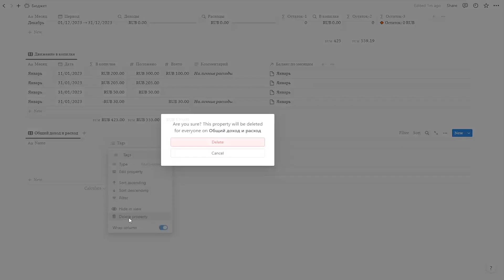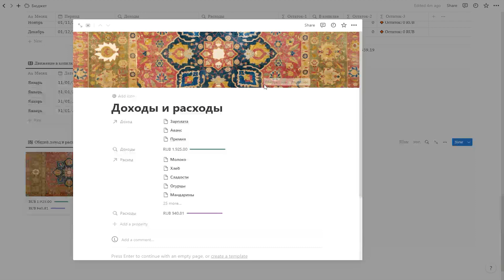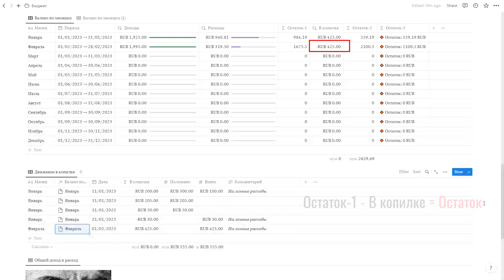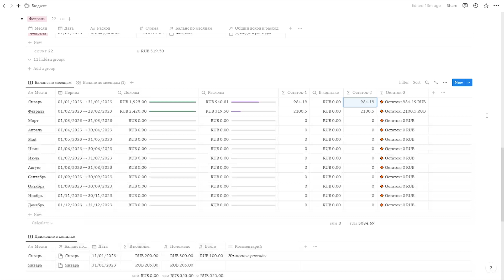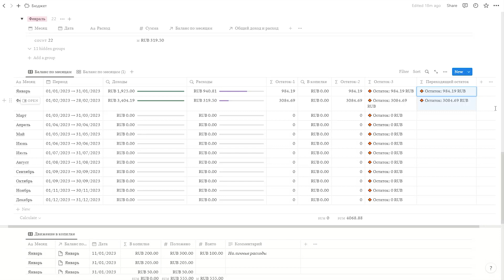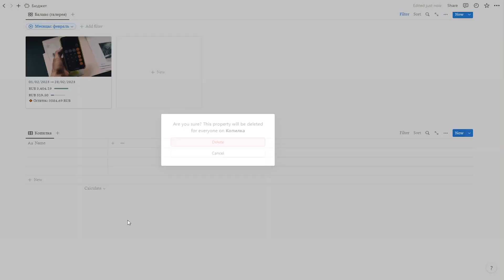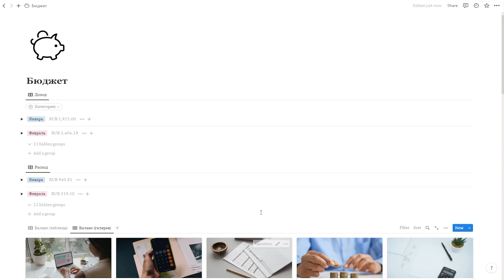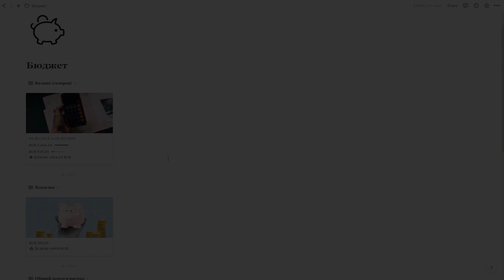Notion. Планировщик бюджета на год (2023). Часть 2/3. Общий учёт финансов. Переходящий остаток.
В этом видео мы продолжаем создавать планировщик бюджета на год, который можно начинать вести с любого месяца. В нем будут: таблицы для учёта финансов по месяцам, а также общий учёт по всему периоду, копилка с движением по ней и общая накопленная сумма с целью. Создадим переходящий остаток, таблицу-статистику с категориями расходов за месяц и год, а также напоминалку по покупкам.

🔹 Тайм коды:
00:00 - Интро
00:39 - Создание таблицы для учета общего дохода и расхода
02:49 - Как вести копилку
06:09 - Переходящий остаток
10:41 - Создание ссылки и фильтра для баланса в виде галереи
11:12 - Создание базы данных для общего учета копилки
13:35 - Придание созданным таблицам компактного вида

✅ Во втором видео (то есть в этом)  мы создадим базу данных, которая будет высчитывать общий доход и расход по всему периоду, объясню как вести копилку, чтобы статистика не нарушалась, создадим переходящий остаток и таблицу для общего учета копилки.

 Создаём базы данных для учёта доходов и расходов, таблицу для общего учёта финансов по месяцам, остатка по ним (оператора Subtract), и создадим копилку.

Начнем вести учет расходов по категориям, создадим кнопку для шаблона таблицы, статистику по категориям за год и напоминалку. В конце кратко расскажу, как пользоваться шаблоном, если вы решили его скачать.

⭐ Если вы хотите готовый шаблон, но не готовы создавать его с нуля:
🔒ШАБЛОН СНЯТ С ПРОДАЖИ